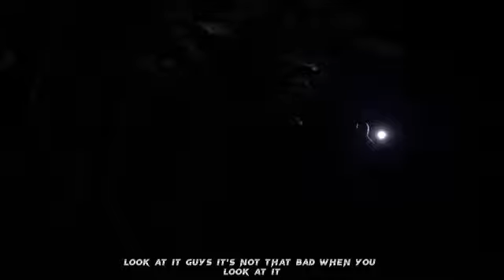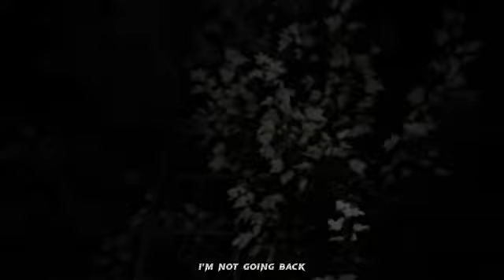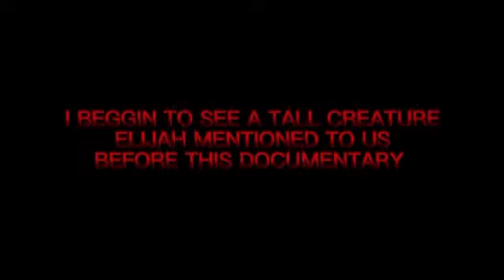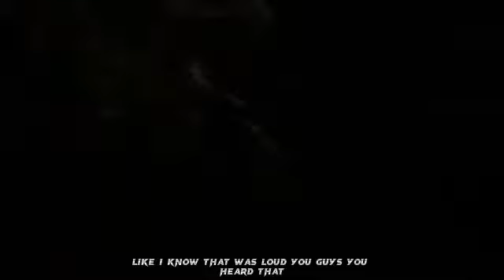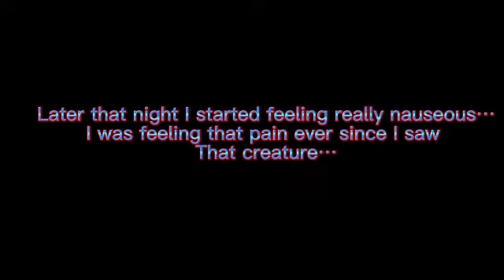FOLLOWED | A GMS DOCUMENTARY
WE GOT CHASED OUT!!!